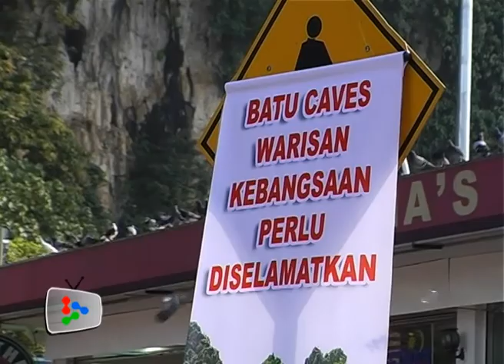Scrap condo project or face legal action, Batu Caves temple committee tells state govt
The Batu Caves temple committee is giving the state government one month to scrap the proposed development of a 29-storey condominium in the heritage area, failing which it will take legal action.